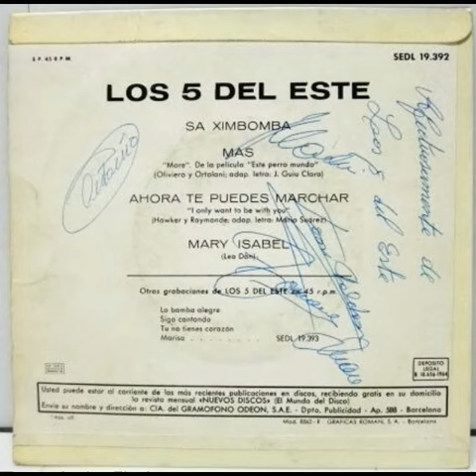Los 5 del Este - Ahora te puedes marchar (I Only Want To Be With You)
El Pickup presenta a. Joan Fons, Tomeu Oliver, Toni Fons, Martí Gomila, Jose Alba y Toni Garcia, conocidos como Los 5 del Este. Eran un grupo de Mallorca que estuvieron en activo desde 1962 hasta 1987. La canción de hoy es una adaptación al español del tema "I Only Want To Be With You", de Dusty Springfield. Se grabó en 1964 para el sello REGAL.
Mas contenido en el grupo de Telegram: "radiopickup", y en ivoox en nuestro programa semanal El Pickup.    Buscanos!